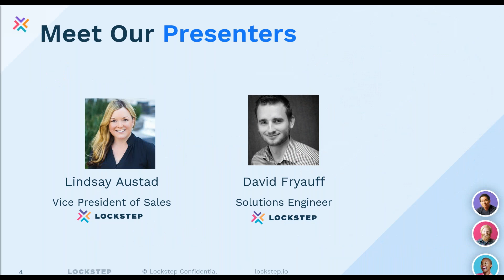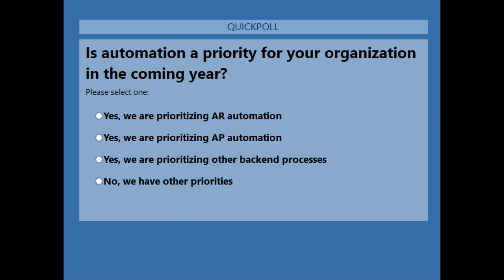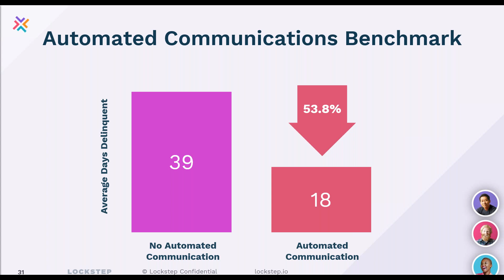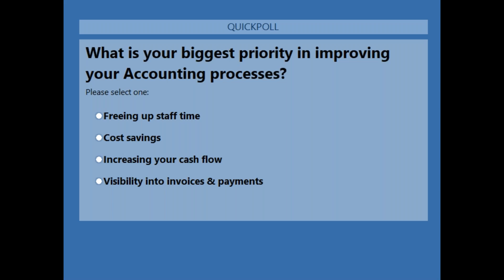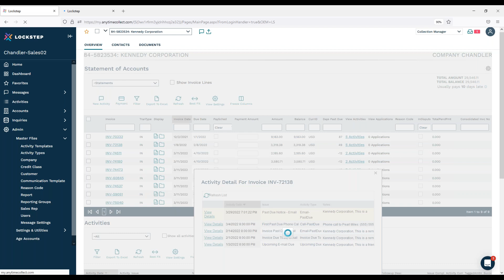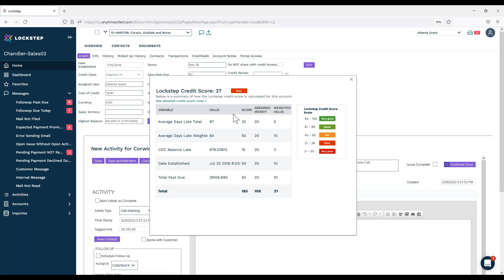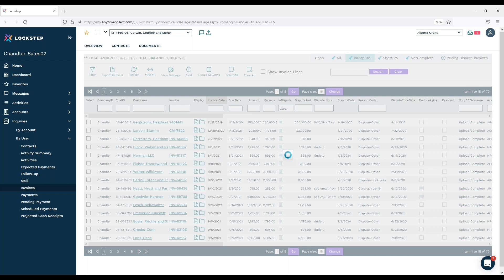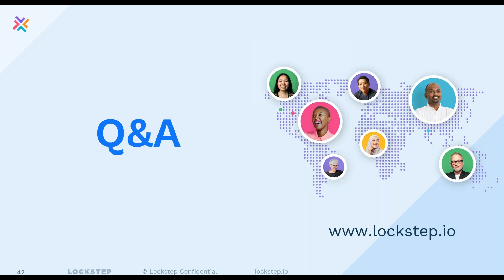Accounting's Technology Horizon – Accounts Receivable Benchmark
Lockstep® research shows that top-performing companies utilize a balance of automated activities and personalized collector outreach combined with online customer self-service. Watch this recorded webinar where we explore key metrics from Lockstep’s AR benchmark survey.

We discuss:
• Accounts Receivable Benchmarks – Where do you stack up?
• The real results – is investing in automation worth it?
• How increased collections activity correlates to reduced DSO.
• Intangible benefits of automation and why it’s more important than ever.